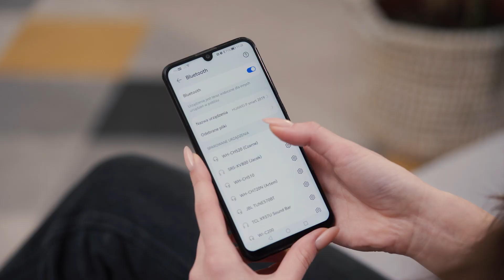Słuchawki nauszne SONY WHCH520 | Wideoprezentacja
Bezprzewodowe słuchawki Sony WHCH520 znakomicie nadają się do słuchania muzyki oraz prowadzenia rozmów telefonicznych ze względu na wbudowany mikrofon. Dostępne są w czterech kolorach – czarnym, niebieskim, beżowym i białym.

🎧 DO 50 GODZIN ODTWARZANIA
Słuchawki są wyposażone we wbudowany akumulator, dlatego nie wymagają podłączenia przewodowego do odtwarzacza. Dzięki technologii Bluetooth wystarczy sparować je ze smartfonem, laptopem albo innym źródłem dźwięku. Zastosowany w tych słuchawkach akumulator zapewnia zapas energii nawet na 50 godzin odtwarzania. Właśnie dlatego można korzystać z nich przez długi czas bez potrzeby częstego doładowywania.

🎧 MOŻLIWOŚĆ POŁĄCZENIA Z DWOMA URZĄDZENIAMI
Ciekawą funkcjonalnością tych słuchawek jest możliwość podłączenia ich przez Bluetooth jednocześnie z dwoma urządzeniami, ale w danym momencie mogą współpracować one tylko z jednym z nich. Sparowanie słuchawek z dwoma urządzeniami to zatem bardzo praktyczna funkcja, która sprawdzi się szczególnie w trakcie podróży lub domowego relaksu.

🎧 REGULOWANY PAŁĄK Z PODUSZKĄ
Słuchawki mają ergonomiczny kształt i wykonane są z lekkich, ale wytrzymałych materiałów, dlatego są bardzo komfortowe w noszeniu nawet przez długi czas. Nauszniki wykonane są z miękkiej pianki i dopasowują się do kształtu uszu. Są również obrotowe, dlatego słuchawki są łatwe w przechowywaniu w torbie albo w walizce. Na słuchawkach umieszczone są również przyciski. Służą do ich włączania oraz wyłączania, pozwalają na regulację głośności oraz pomijanie utworów.